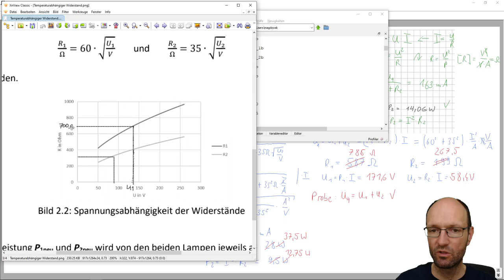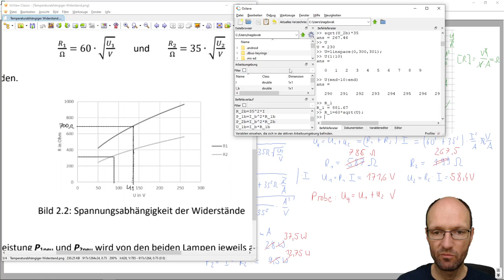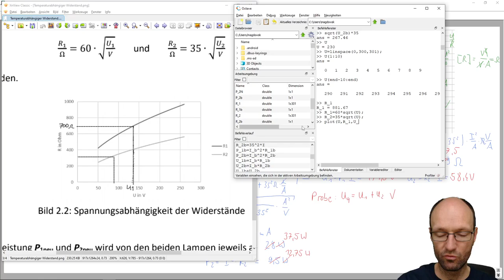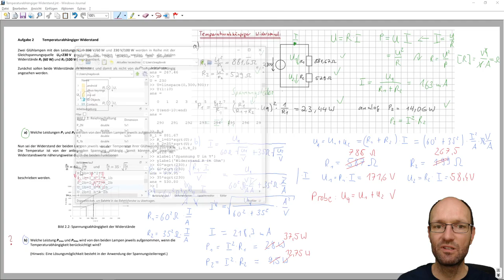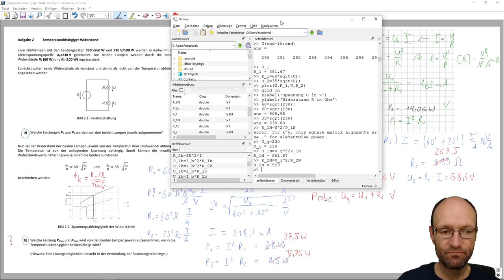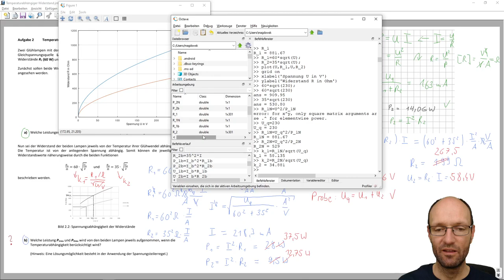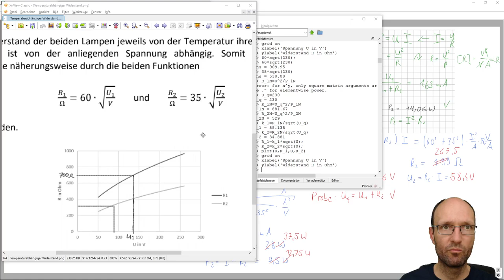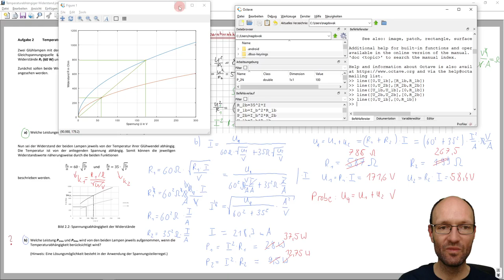Probe und grafische Lösung für die Leistungsberechnung für zwei temperaturabhängige Widerstände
In diesem Video mache ich noch eine Probe und ein paar weitere Erklärungen zur Leistungsberechnung in zwei in Reihe geschalteten temperaturabhängigen Widerständen. Dabei zeige ich, woher die gerundeten Koeffizienten in den Bestimmungsgleichungen der Widerstände stammen und wie man diese exakt bestimmen kann. Außerdem erzeuge ich das Widerstands-Spannungs-Diagramm aus der Aufgabenstellung neu, zeichne dort die Arbeitspunkte ein und demonstriere abschließend noch eine grafische Lösungsmöglichkeit.

Octave-Befehle:
U=linspace(0,300,301);
U(1:10)
U(end-10:end)
R_1=60*sqrt(U);
R_2=35*sqrt(U);
plot(U,R_1,U,R_2)
grid on
xlabel('Spannung U in V')
ylabel('Widerstand R in Ohm')
60*sqrt(230)
35*sqrt(230)
U_q=230
R_1N=U_q^2/P_1N
R_2N=U_q^2/P_2N
k_1=R_1N/sqrt(U_q)
k_2=R_2N/sqrt(U_q)
R_1=k_1*sqrt(U);
R_2=k_2*sqrt(U);
plot(U,R_1,U,R_2)
grid on
R_1=60*sqrt(U);
R_2=35*sqrt(U);
plot(U,R_1,U,R_2)
grid on
hold on
plot(U_1b,R_1b,'+')
plot(U_2b,R_2b,'+')
help line
line([0,U_1b],[R_1b,R_1b])
line([0,U_2b],[R_2b,R_2b])
line([U_1b,U_1b],[0,R_1b])
line([U_2b,U_2b],[0,R_2b])
line([0,U_1b],[0,R_1b])

Kapitelmarken:
00:00 Erklärung der Aufgabe
02:18 Widerstände aus den Spannungen berechnen
04:56 Diagramm der R-U-Beziehung
08:21 Koeffizienten bestimmen
14:39 Arbeitspunkte einzeichnen
20:26 grafische Lösung über den Strom